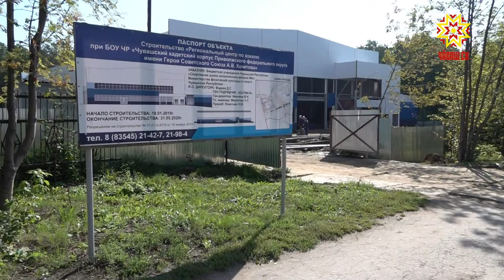Строительство ледового центра при кадетском корпусе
При кадетском корпусе весной будущего года откроется Региональный центр по хоккею. Конец мая 2020-го —  такая дата обозначена в контракте. На данное время готовность — 65%.